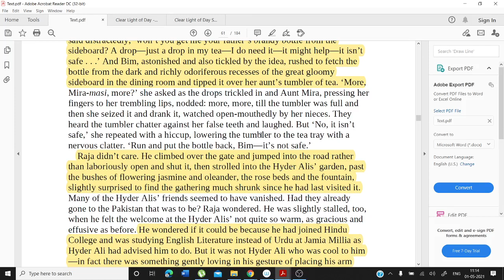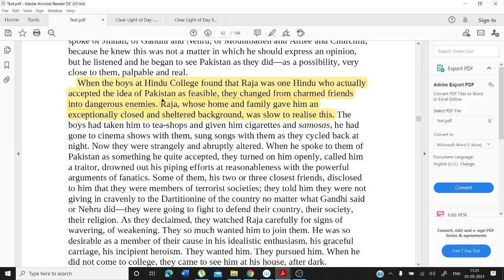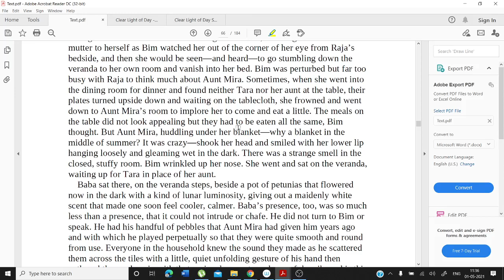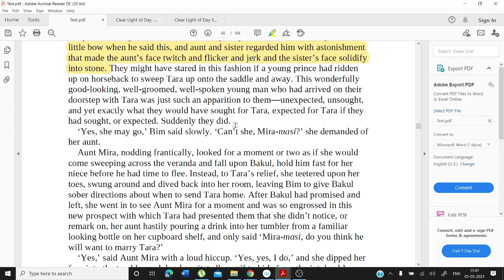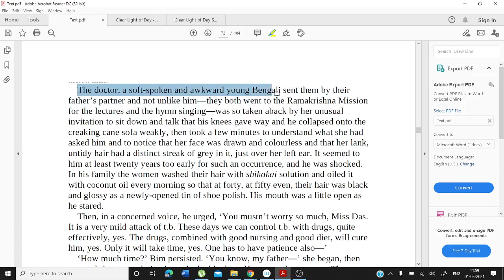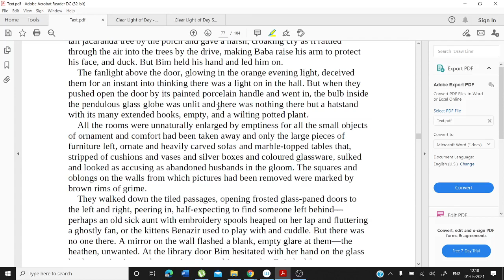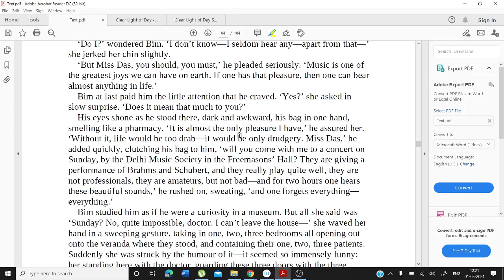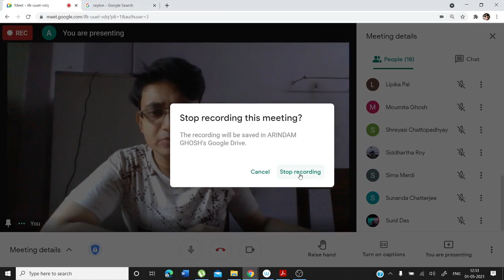Video Lecture 257: Clear Light of Day (Part-VI) by Arindam Ghosh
Clear Light of Day is a novel published in 1980 by Indian novelist and three-time Booker Prize finalist Anita Desai. Set primarily in Old Delhi, the story describes the tensions in a post-partition Indian family, starting with the characters as adults and moving back into their lives throughout the course of the novel. While the primary theme is the importance of family, other predominant themes include the importance of forgiveness, the power of childhood, and the status of women, particularly their role as mothers and caretakers, in modern-day India.